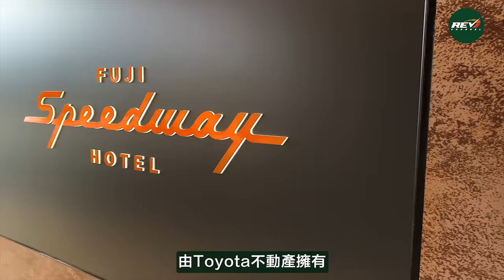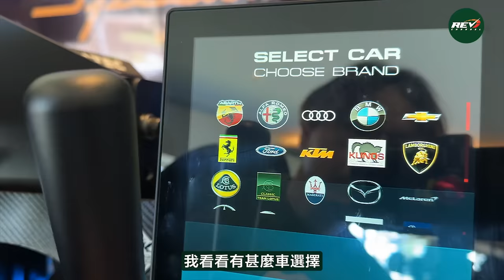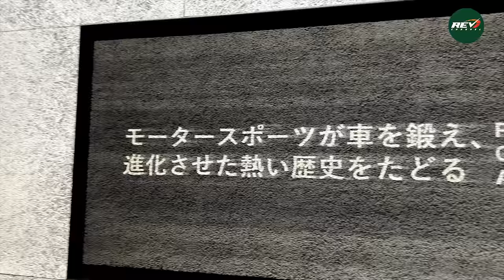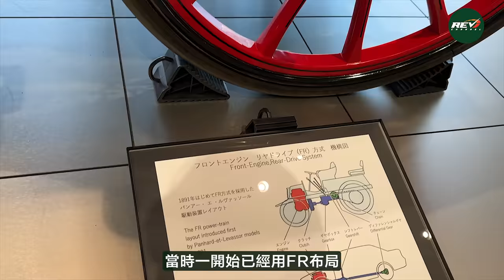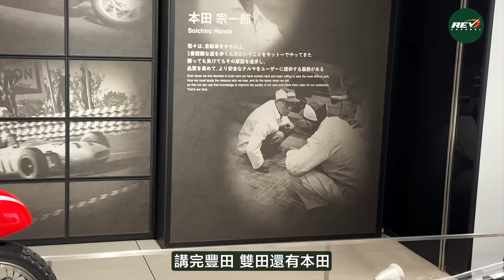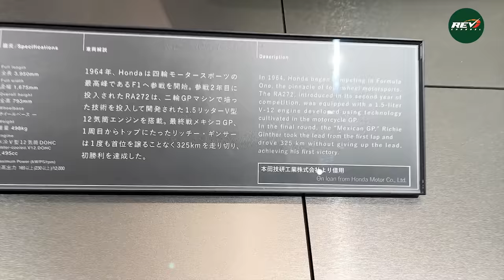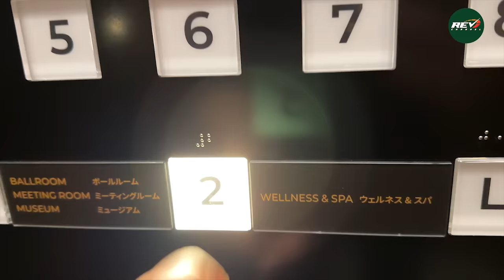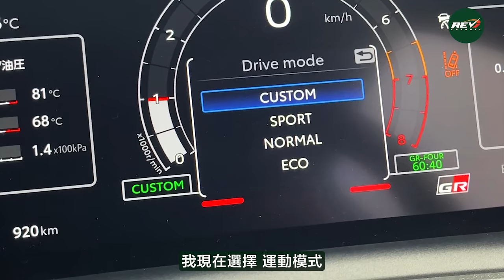入住新開賽車主題Hyatt酒店 兼到Fuji Speedway試Toyota GR Corolla Morizo Edition！車迷遊日必去朝聖打卡點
阿符前排放假，同好多香港人一樣即飛日本。佢就識歎喇，成田空港一落機即刻揸車去富士山，check in上年年底先開幕嘅Fuji Speedway Hotel。哩間全新酒店由豐田不動產投資，交畀Hyatt管理，唔單止就起正喺富士國際賽車場旁邊（就喺西閘隔離），所有房唔係望富士山就係望賽車場，酒店裏面仲有一個兩層嘅賽車博物館，加埋周圍都係賽車、汽車相關嘅藝術品同擺設，完全係車迷最理想嘅酒店。最正係酒店可以安排住客參加富士國際賽車場嘅driving experience，可以親自落場玩幾個圈。阿符仲搶先租咗部Toyota GR Corolla Morizo Edition落場，雖然試車部份效果不似預期（自己睇點解），但點睇都恨死留守香港嘅REV同事們囉……

【相關資料】
Fuji Speedway Hotel
（房價約 $2,300-$9,000/晚）

Fuji Speedway Circuit Experience（三圈）
每部車收費 ¥2,200
每人收費 ¥1,100
例如一部車兩個人，就總共收 ¥4,400，如需在賽車場租車收費則另計，詳情可以向酒店查詢。

成人門票 ¥1,800（平日）/ ¥2,000（周末及假日）
網上預先買飛可以減 ¥200，如果係Fuji Speedway Hotel住客，就有七折優惠。